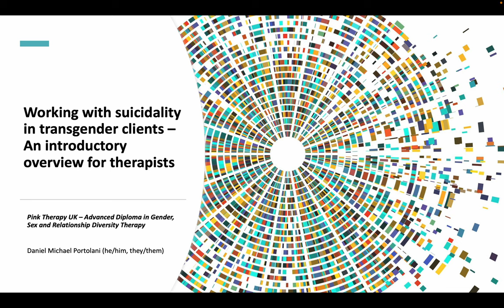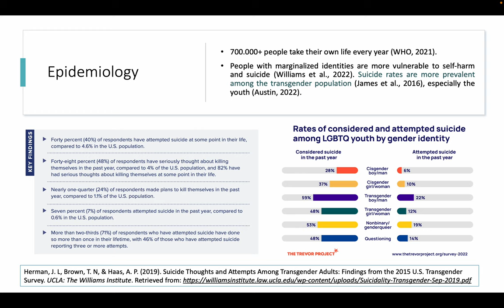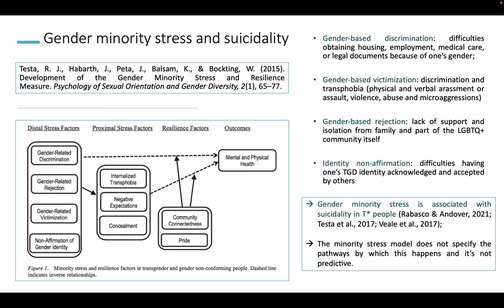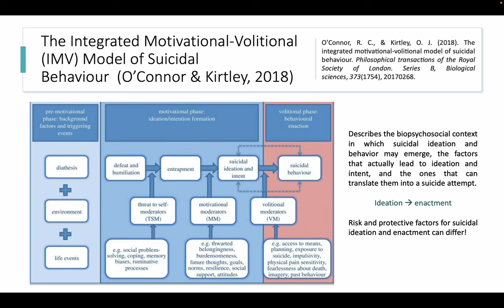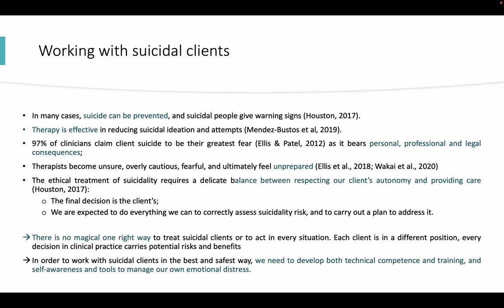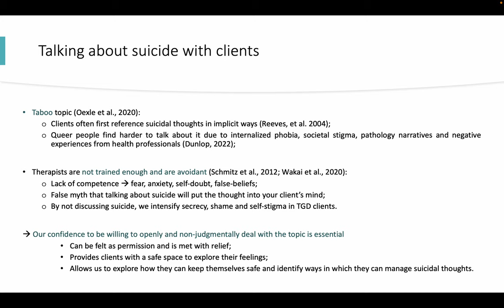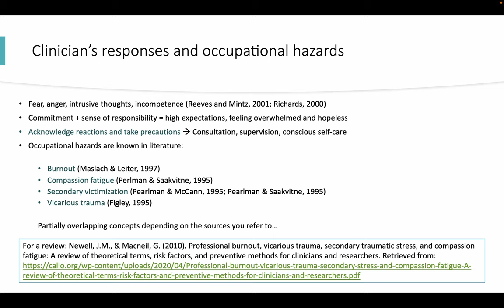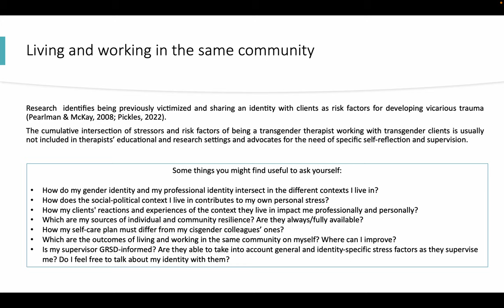Working with Suicidality in Trans Clients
In his final Assignment for the Pink Therapy Advanced Specialist Diploma in GSRD Therapy, psychologist and sex therapist Dr Daniel Portolani shares information on understanding and supporting suicidal trans clients.